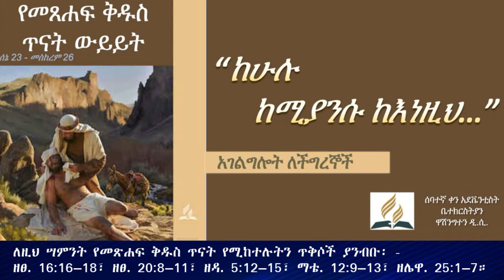“ከሁሉ ከሚያንሱ ከእነዚህ…” 4 (ምኀረት እና ፍትሕ በመዝሙረ ዳዊት እና በመጽሐፈ ምሳሌ) የመፅሐፍ ቅዱስ ጥናት ውይይት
ማጣቀሻዎች ፡-

"መዝሙረ ዳዊት እና መጽሐፈ ምሳሌ እንደው በአምልኮ ጊዜ ወይም በሌሎች ኃይማኖታዊ መርኀ ግብሮች ሳይሆን በተለመደው የዕለት ከዕለት ህይወት ከእግዚአብሔር ጋር የመኖርን ተሞክሮ ያካፍሉናል። መጽሐፈ ምሳሌ ከግንኙነት እና ቤተሰብ እስከ ንግድ ብሎም የመንግሥት አሠራር ልዩ ልዩ ተጨባጭ የጥበብ አማራጮችን ሲሰጠን--የመዝሙር መጽሐፍ ደግሞ ከሐዘን እንጉርጉሮ እስከ የእልልታ ምስጋና ያካተቱ የተለያዩ ስሜቶች እና መንፈሳዊ ተሞክሮዎች ስብስብ የሆኑ መዝሙሮችን ይዞአል። እግዚአብሔር ስለ እያንዳንዱ የህይወታችን ሁኔታ ግድ የሚለው አምላክ ከመሆኑ አኳያ እምነታችን በእያንዳንዱ ገጽታና ተሞክሮ ልዩነት ሲያመጣ መመልከት እምብዛም ላይከብድ ይችላል።"